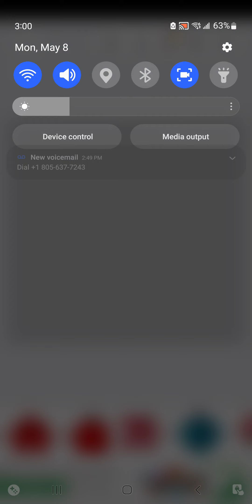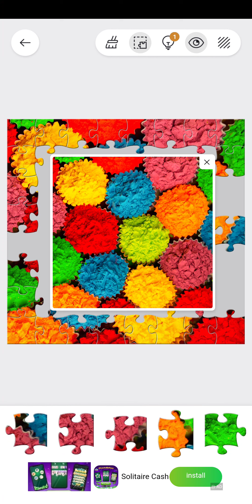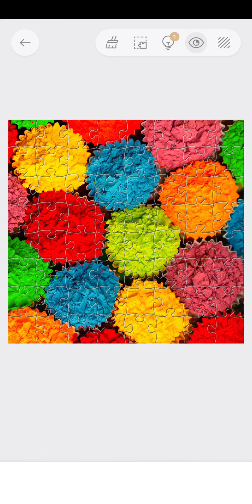Jigsawscapes | Daily Puzzle: May 1st